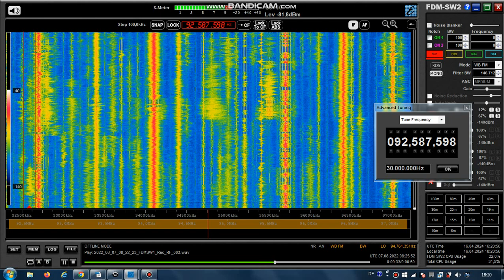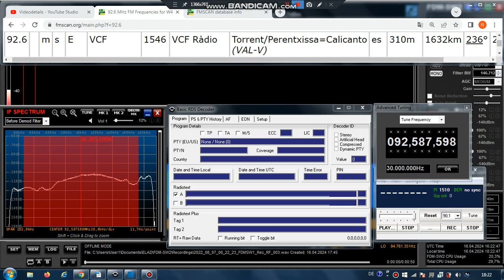FM DX Es - 070822 0824UTC - 92.6 VCF Ràdio (E) Torrent/Perentxissa=Calicanto (VAL-V) 2.5kW 1632km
92.6 – 1510, id-media radio (e-m), stereo

92.6 m s E VCF 1546 VCF Ràdio Torrent/Perentxissa=Calicanto (VAL-V)
es 310m 1632km 236° 2.5kW
RDS-PS: __VCF___ _MEDIA__
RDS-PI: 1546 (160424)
PTY: -2

Receiver: ELAD FDM-SW2 + RDS Spy + SDR Console v3.1
Mobile: TEF6686 - v2.0 - old version
Screenrecording: OBS + Bandicam